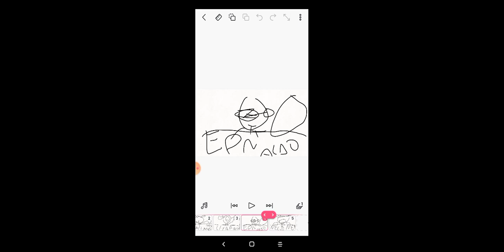eleiçoes Para ADM Pro Brasil